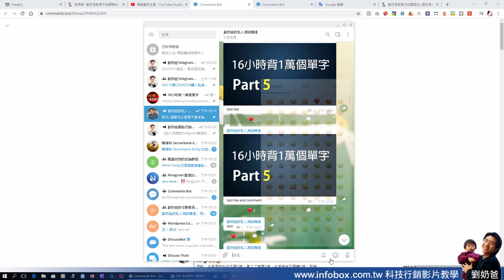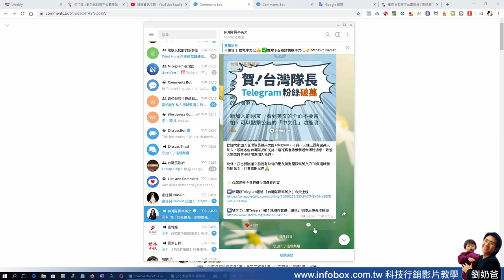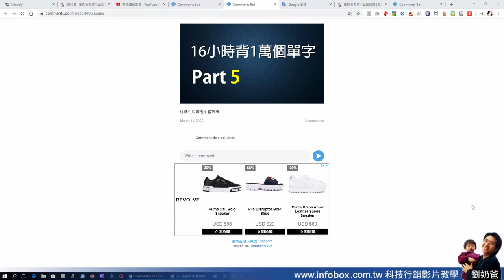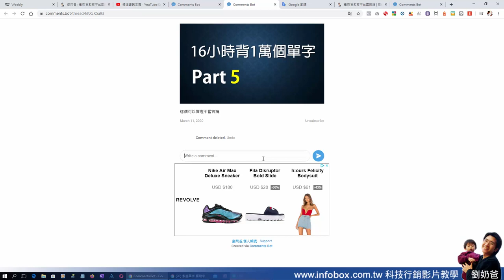2020 telegram的留言機器人可由管理員刪除不當留言